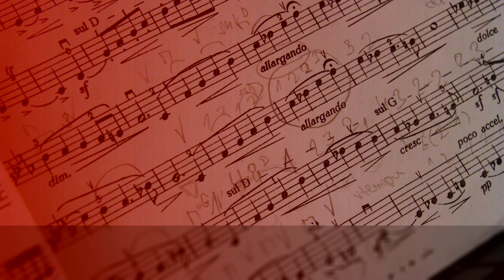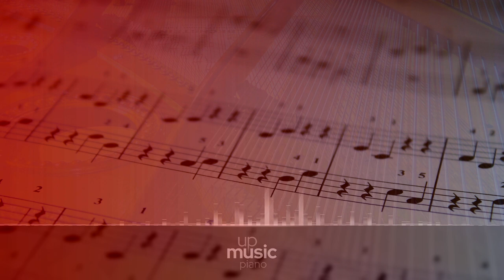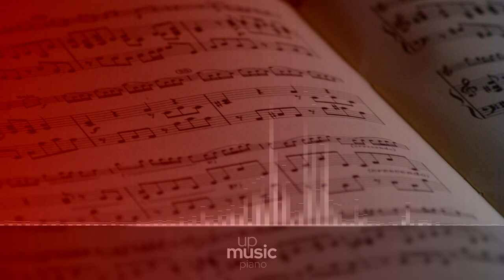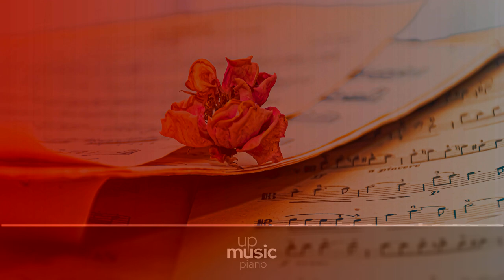Piano Concerto No. 2 in C Minor, Op. 18 - II. Adagio sostenuto, by Skidmore College Orchestra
Rachmaninoff Piano Concerto no. 2 in C minor, Op. 18

The Piano Concerto no. 2 in Cm Op. 18 was composed by Rachmaninoff between 1900-1. The work was fully premiered in 1901 (a premiere of the second and third movements had been held the year before). This piece, dedicated to Nikolai Dahl, is one of Rachmaninoff's most enduringly popular ones. The publishing of this piece confirmed his recovery from a depression  in which he had fallen after the failure that his first symphony had been in the eyes of critics (though now it is considered a significant achievement). It is scored for 2 flutes, 2 oboes, 2 clarinets in B♭ (I mov.) and A (II & III mov.), 2 bassoons, 4 horns in F, 2 trumpets in B♭, 3 trombones (2 tenor, 1 bass), tuba, timpani, bass drum, cymbals, solo piano, and strings. The Adagio sostenuto theme appears in Eric Carmen's 1975 ballad "All by Myself". Carmen first composed the song's interlude, then took the bridge from Rachmaninoff and the chorus from his own "Let's Pretend". Carmen explained that Rachmaninoff was his "favorite music". The second theme of Allegro scherzando provides the basis for Frank Sinatra's 1945 "Full Moon and Empty Arms".

Difficulty Level: medium
Composer: Sergei Rachmaninoff
Form: Concerto
Key: C Minor
Instrument: Piano and orchestra
Period: Early 20th Century